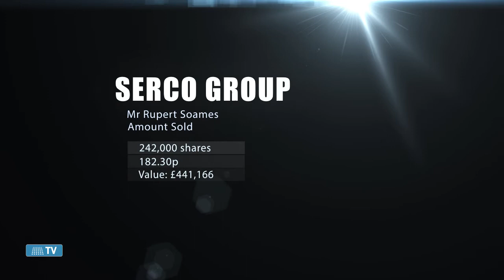Director Dealings 26th March 2015